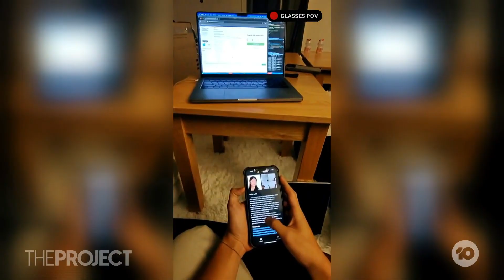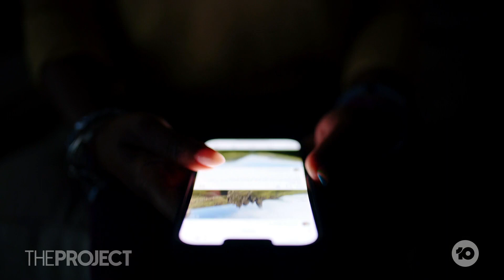The AI Sunglasses That Will Change Society Forever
Using Meta Ray-Bans and facial recognition technology, two Harvard computer coders have created an app that can scan a stranger's face and reveal their personal details, but there are fears this technology can be misused.